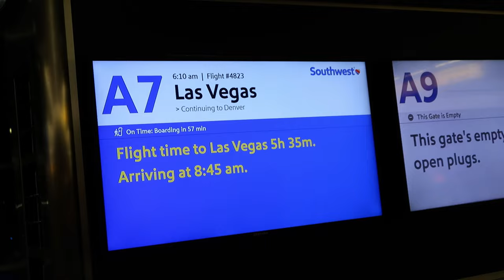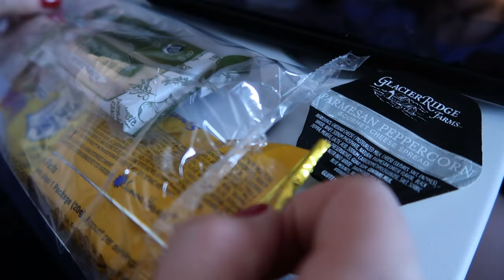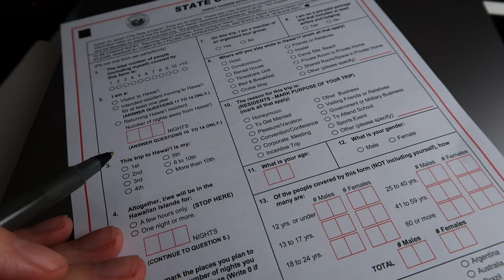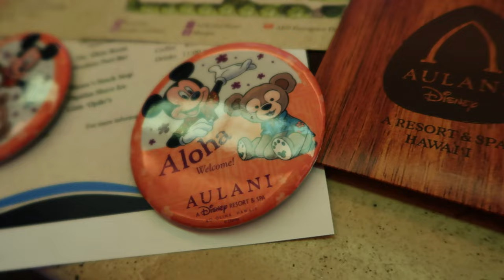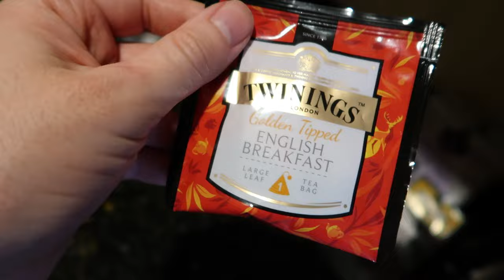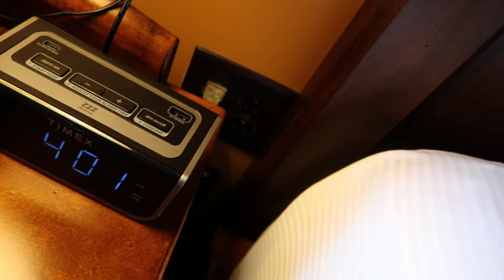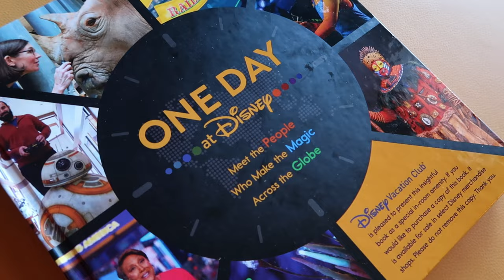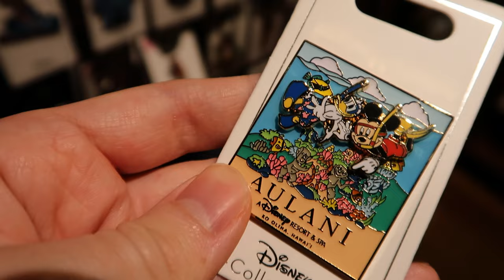VLOG: BWI to HNL Southwest Airlines 2022 | Aulani, a Disney Resort & Spa | Travel Vlog & Room Tour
It's a very cold and very early morning at BWI (Baltimore-Washington International Airport), but we could not possibly be more excited to be boarding a Southwest Airlines 737 in today's vlog! We are headed to Honolulu, Hawaii before driving out to Kapolei to eventually check into our deluxe ocean view studio at Aulani, a Disney Resort and Spa, in Ko Olina! We're taking you along for the entire ride as we push through a sleepless shift between a series of different timezones, journey to the resort via Platinum Limousines, explore the resort itself and pig out on our first Hawaiian meal at 'Off the Hook' on Disney property. Join us for our first ever Hawaiian adventure as we take on the tropics in our newest vlog series!

00:00 Introduction & Road to BWI
00:33 BWI: Baltimore-Washington International Airport
01:24 Southwest Flight 4823 (Vegas)
02:04 LAS: Harry Reid International Airport
02:36 Southwest Flight 354 (Honolulu)
04:22 HNL: Daniel K. Inouye International Airport
05:19 Platinum Limousine SUV Ride
06:07 Aulani, a Disney Resort & Spa
07:50 Deluxe Studio (Ocean View) Room Tour
15:26 Hawaiian Holiday Montage
15:45 Kālepa's Store Merch Tour
19:30 Moana & Daisy Character Meet(s)
20:01 Toon Finder (Ext. 2447)
20:22 Waikolohe Valley & Koi Pond
21:34 Ko Olina Beach Cove
21:51 Dinner at 'Off the Hook'
23:36 Wrapping Up & See You Real Soon!

(Travel & Outro) Cincinnati (Instrumental Version) ~ Loving Caliber.
(Merch & Characters) Fortune of Hearts ~ Hallman.